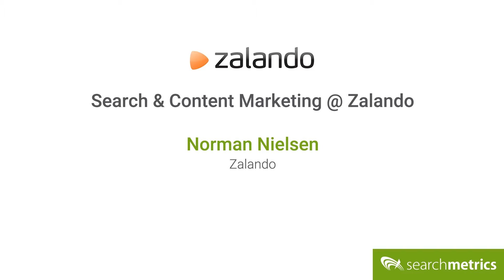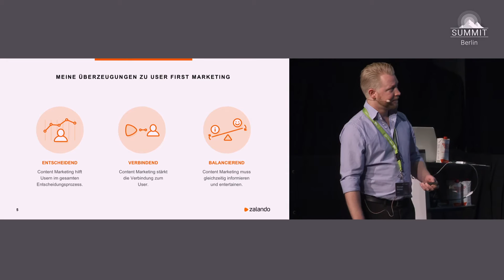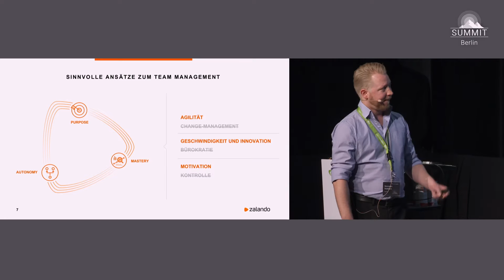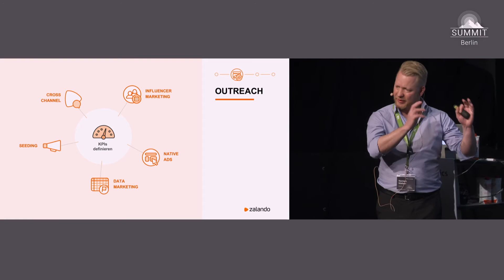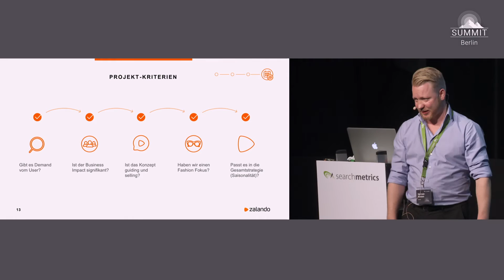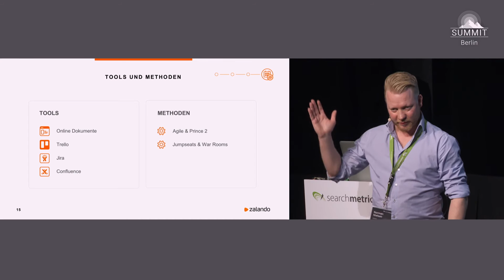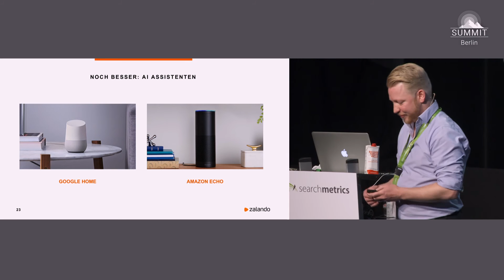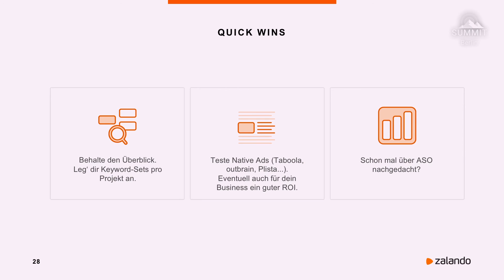🇩🇪 Search & Content Marketing @ Zalando - Searchmetrics Summit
Präsentation von Norman Nielsen von Zalando auf dem Searchmetrics Summit in Berlin am 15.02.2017.